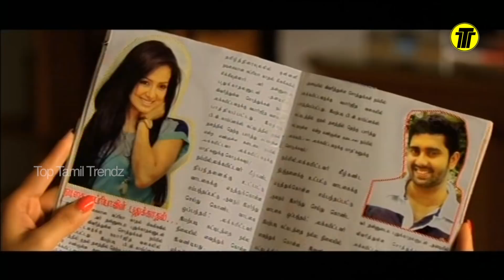Nadigaiyin Diary Tamil Full Movie Part - 11 || Aravind, Sana Khan, Suresh Krishna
Watch Nadigayin Diary Movie Parts.

Starring : Aravind, Sana Khan, Suresh Krishna And Others.

Producer : Aadhiram